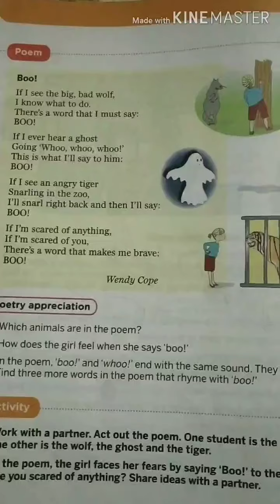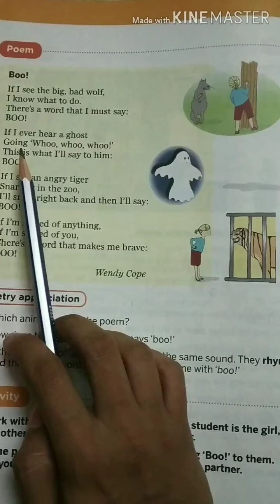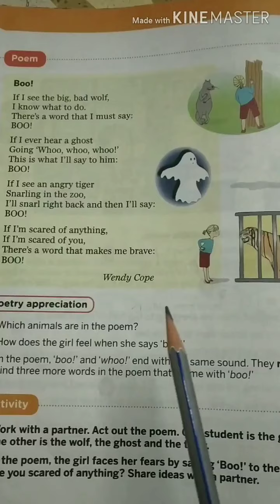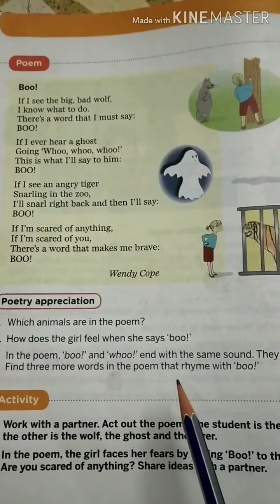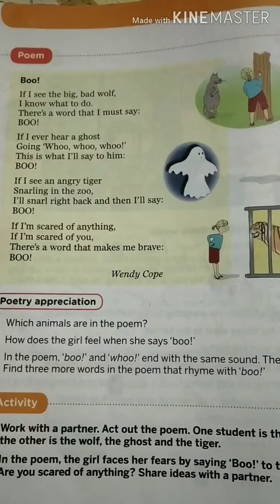English Class-2# Lesson-2 (Poem- Boo)